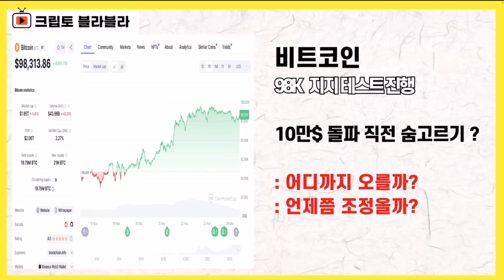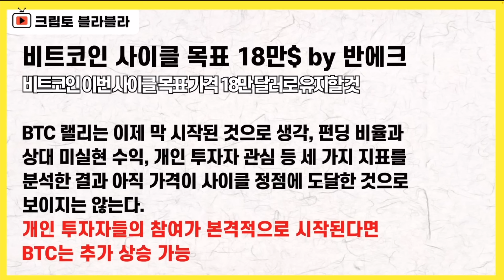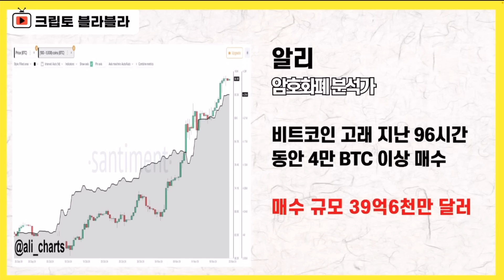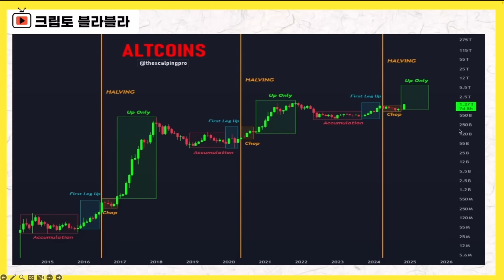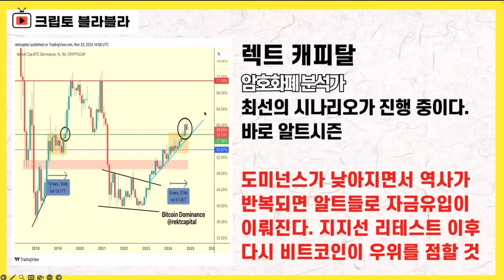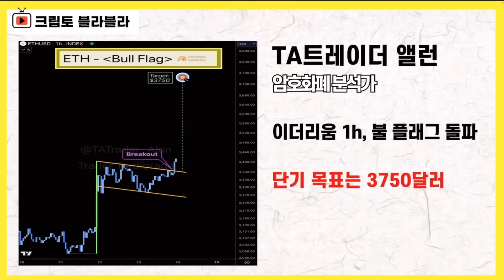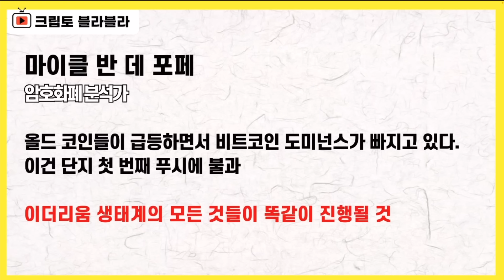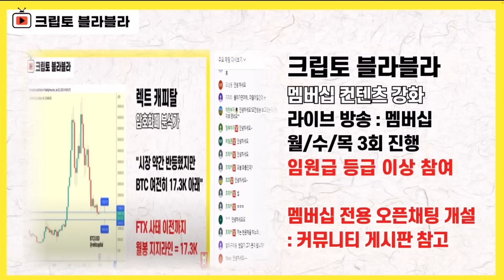오예!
공지사항